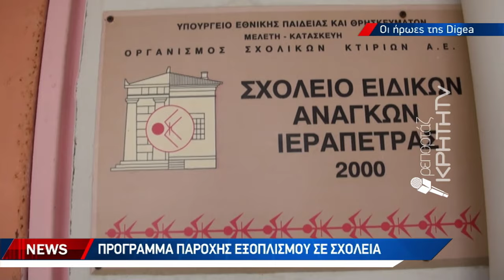Μετά το Ηράκλειο, το Ρέθυμνο και τα Χανιά χάρισαν χαμόγελα και στο Λασίθι